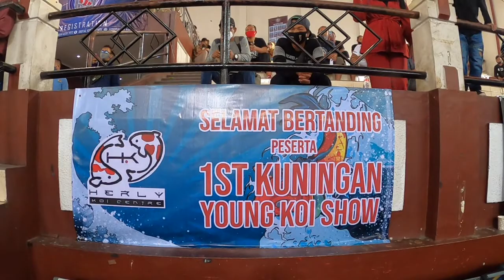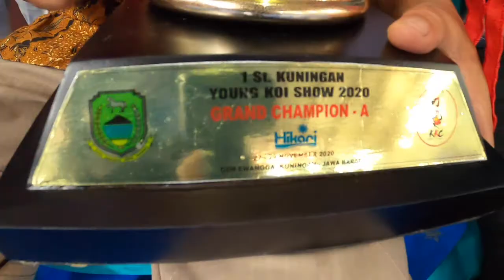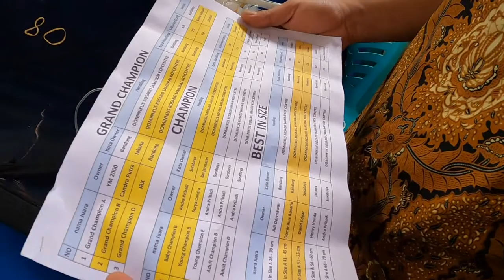Samurai Koi Borong Juara Grand Champion-A Kontes Koi | 1st Kuningan Young Koi Show 2020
Peserta kontes ikan Koi dari Samurai Koi memborong juara dalam ajang 1st Kuningan Young Koi Show 2020.